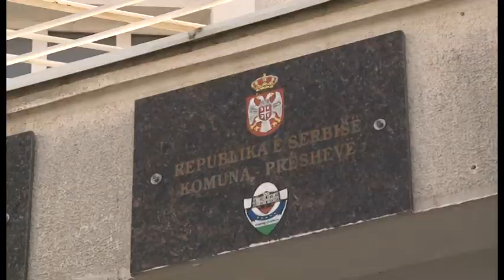Sportski savez Srbije - poseta opštini Preševo